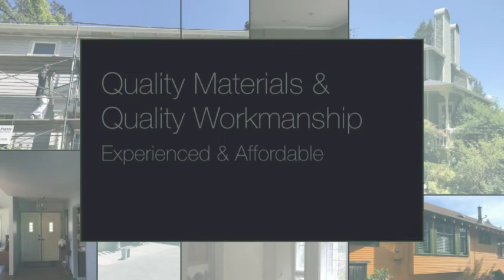All Pro Painting LLC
painting contractor, residential, commercial, sheet rock, staining, dry rot repair, carpentry